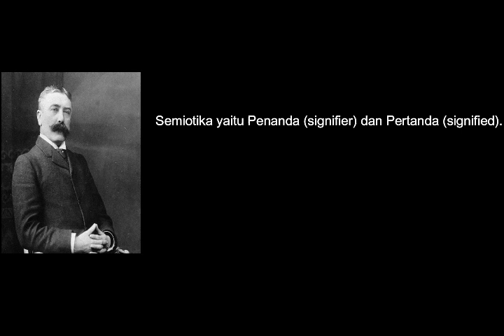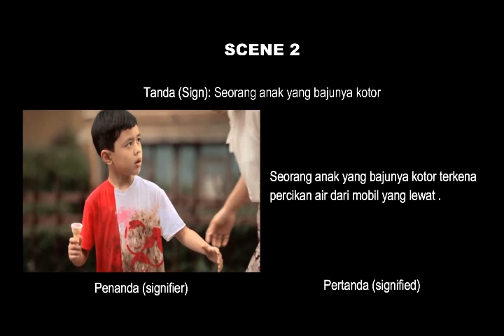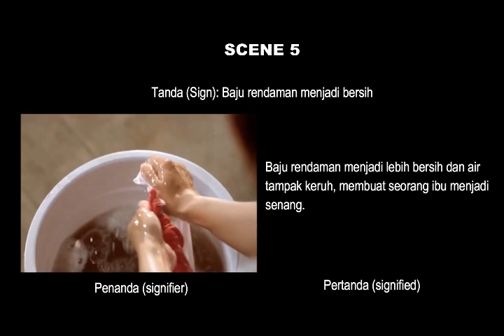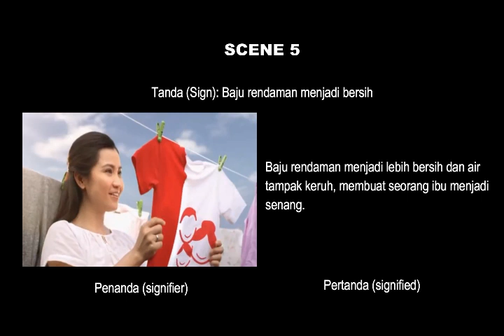ANALISIS SEMIOTIKA IKLAN ATTACK JAZ 1 | Teori Ferdinand De Saussure